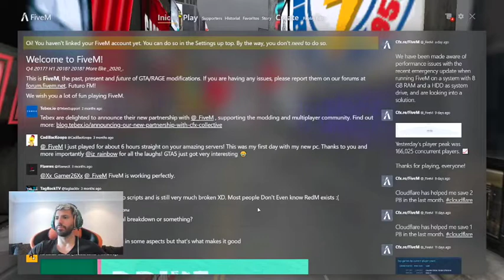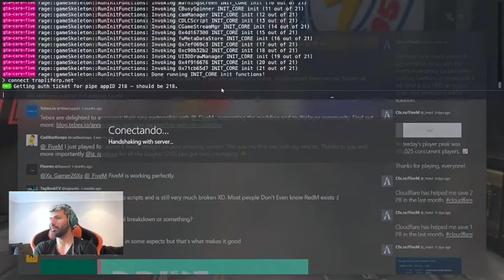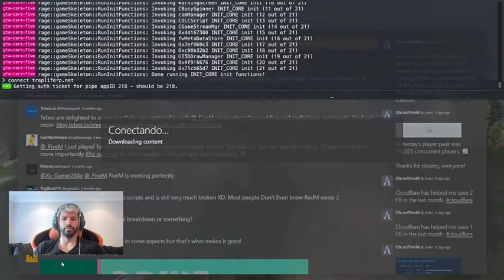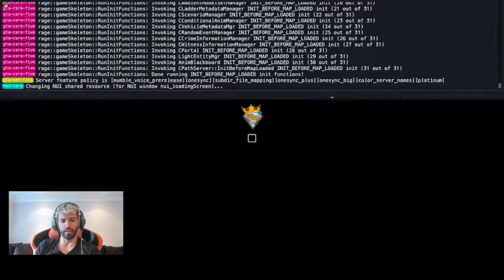👑KUN AGUERO stream *ALTO ROLEO*👾 {GTA ROLEPLAY} 💣[MIRALO]☎️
COMO NUNCA VISTE A SERGIO EL KUN AGUERO🔥🔥